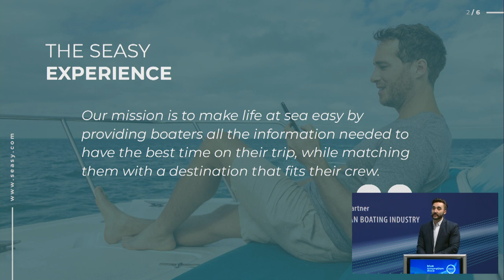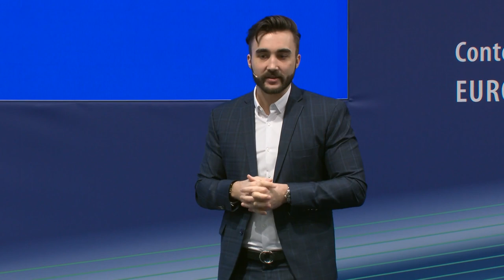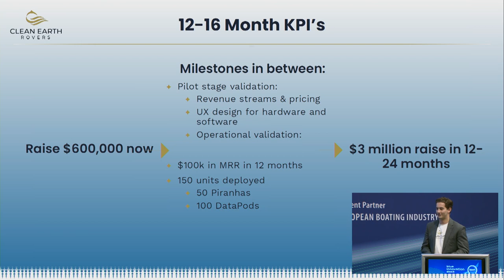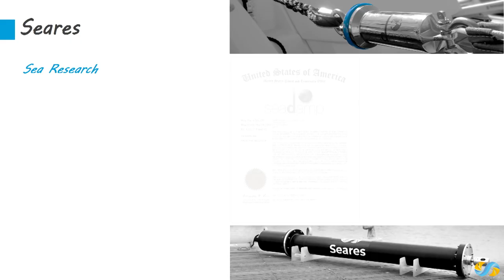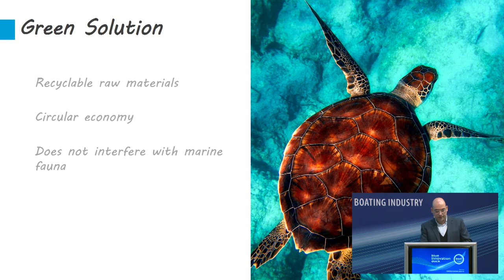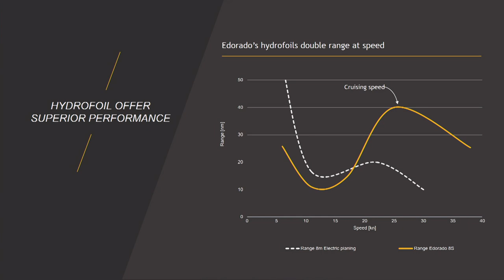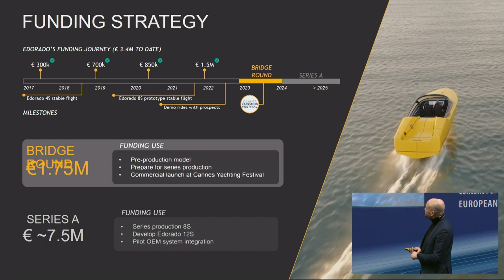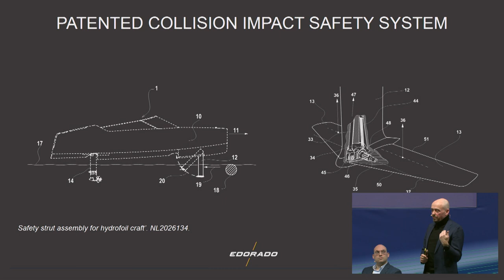Blue innovation dock 2023: Financing innovation & start-up - BID start-up pitches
DE:
Start-up Pitches Ein Schlüsselelement des umweltfreundlichen Wandels in der Branche ist die Finanzierung der in den kommenden Jahren erforderlichen, umfangreichen Investitionen und die Einbeziehung neuer Akteure. Das Potenzial für disruptive Innovationen von Start-ups und Newcomern in der Branche wird erörtert. Die Start-ups stellen sich Investoren und CEOs der Branche vor. Unter Beteiligung von Yachting Ventures und der EU Blue Invest Initiative gibt es anschließend einen Pitch. Konkrete Finanzierungsmöglichkeiten stellt die EU Initiative vor.

EN:
Start-up Pitches A key element of the green transformation in the sector is financing the large-scale investments required in the coming years and engaging new players. The potential for disruptive innovation from start-ups and newcomers to the industry will be discussed. Start-ups will introduce themselves to investors and CEOs in the industry. With the participation of Yachting Ventures and the EU Blue Invest Initiative, there will then be a pitch competition. Concrete funding opportunities will be presented by the EU Initiative.